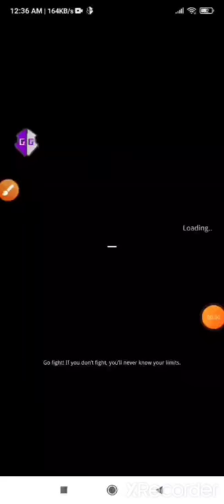wild animals online my armadillo reaches level 60